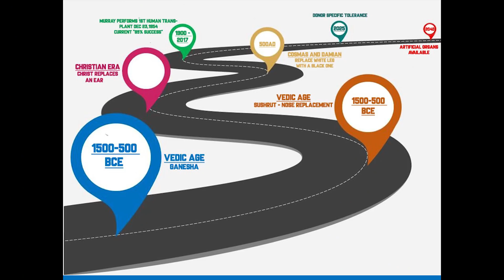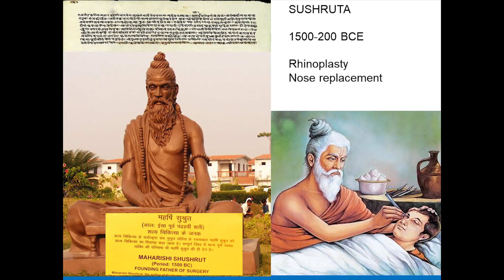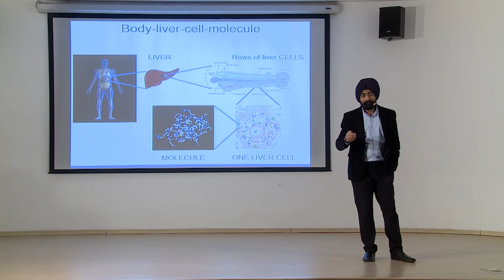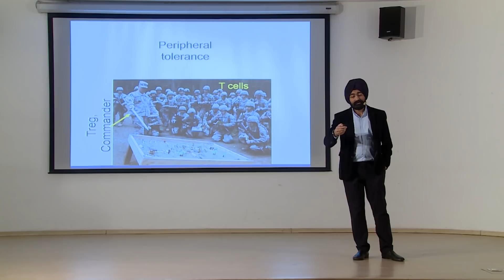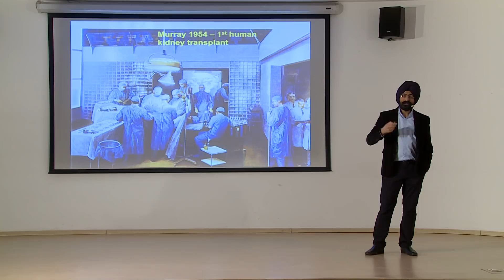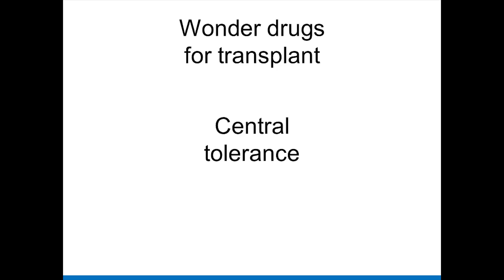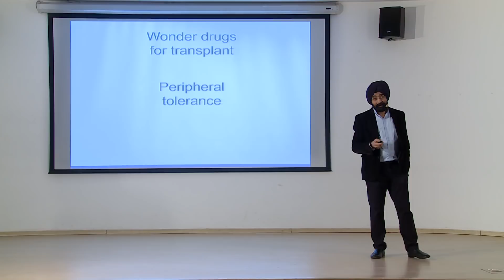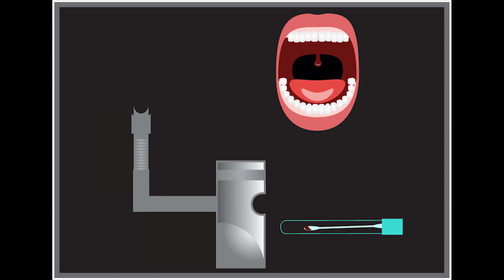The Magic of Transplantation: Divinity to Scientific Miracles | Dr. Arvinder Singh Soin | TEDxIIITBh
Dr. Arvinder Singh Soin in his TEDx Talk at IIIT Bhubaneswar is presenting his idea about how the Liver Transplantation occurs. Whether it is some magic or there are some scientific miracles involved in it.

Dr. A S Soin is a surgeon and pioneer in the field of liver transplantation. Currently, he is the Chairman of the Institute of Liver Transplantation and Regenerative Medicine, Medanta-The Medicity, Gurgaon, India. In 2010, Dr Soin was awarded the Padma Shri by the President of India for his contributions to the field of medicine.Dr Soin has performed more than 2500 living donor liver transplants in India, which is the highest in the country and the second highest in the world. He and his team currently perform 22–25 live donor liver transplants every month with an immediate success rate of about 90% – which is at par with the world's best centres. Apart from referrals from all over the country, he handles cases from the rest of South Asia, The Middle East and Africa.  This talk was given at a TEDx event using the TED conference format but independently organized by a local community.